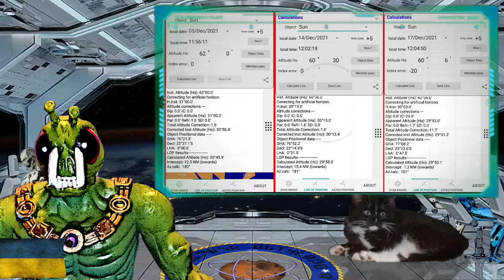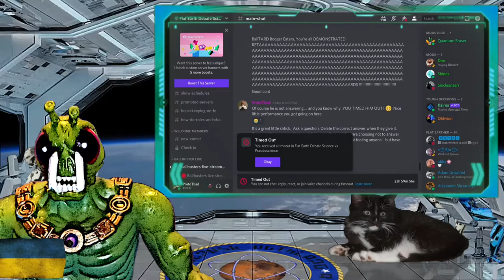Quantum Tinman runs from reality yet again!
*Apparently Youtube compression butchered the text. So here is the time edited Discord chat in full screen;

It's way past time for Flat Earthers to put away their binky, take off their diaper, put on their big boy pants, and step the hell up. Because to be honest, considering how long the flat Earth sextant navigation claim has been going on, there no reason as to why the methodology cannot be provided, short of there not being one.

So step up you cowards, and provide the testable, verifiable methodology for navigation on Flat Earth. You can start with "Take sextant out of box", and don't stop until you reach "show location on chart".